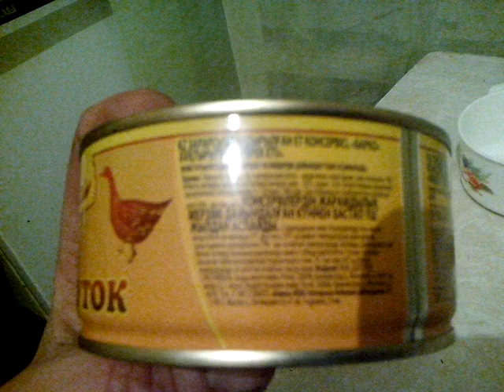ТУШНЯЧОК#6"барко""тушоное мясо уток"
Обзор баночки